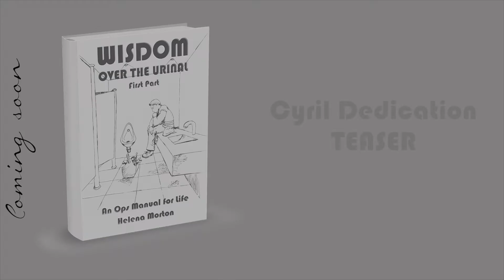CYRIL DEDICATION TEASER